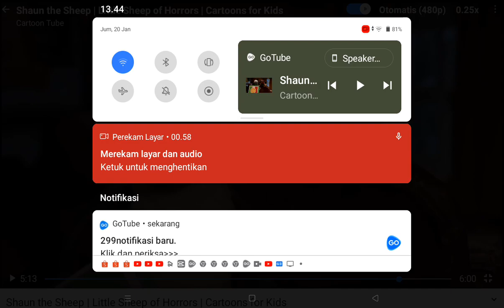Shaun The Sheep Little Sheep of Horrors Speed Up Slow GoTube